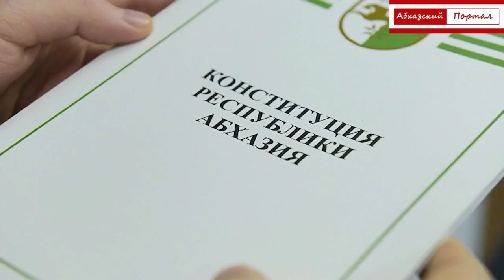Чаниа: Аслан Бжания пришел к военным для того, чтобы стравить одну часть абхазского общества с друго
Изида Чаниа:  Аслан Бжания пришел к военным для того, чтобы стравить одну часть абхазского общества с другой